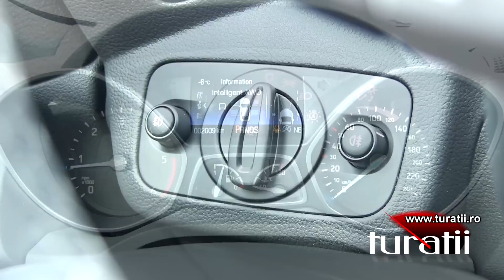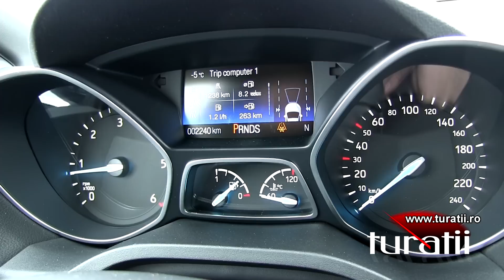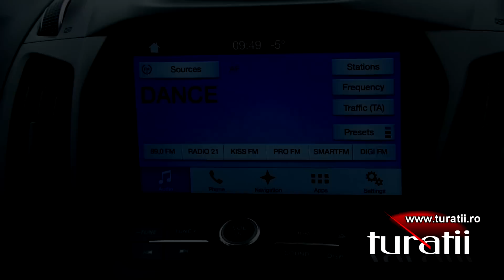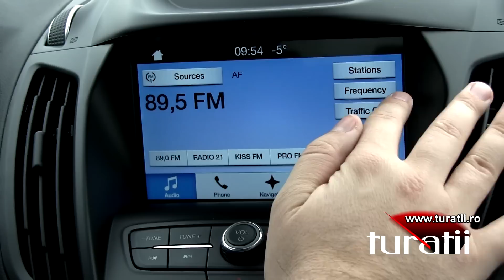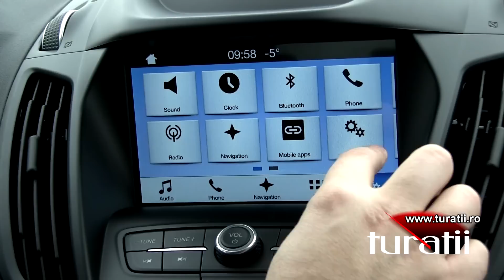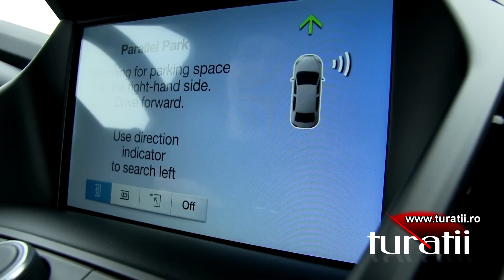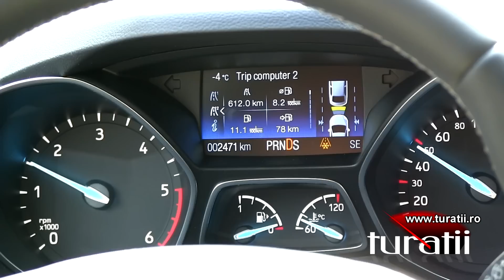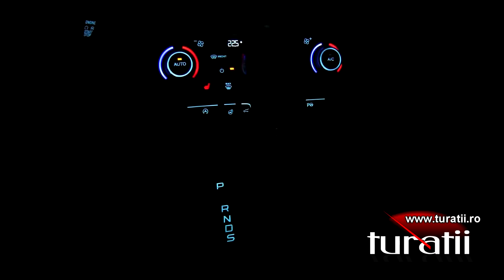Ford Kuga 2.0l TDCi 180 PS AWD ST LINE explicit video 2 of 4